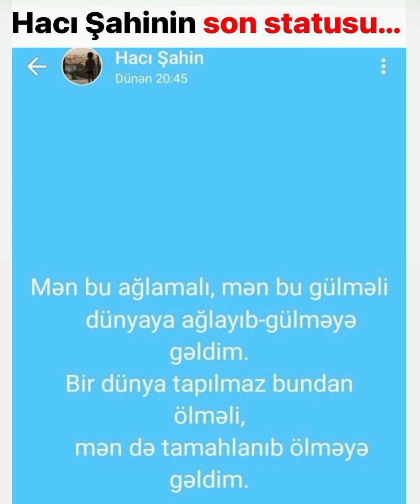HACI ŞAHİNİN SON STATUSU#hacısahin